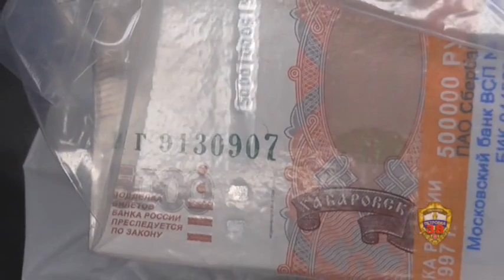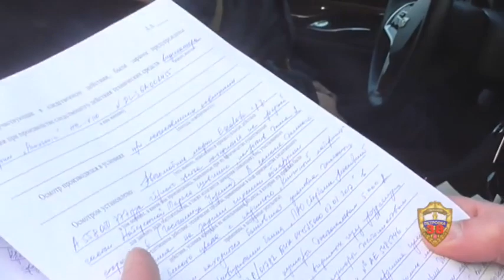В москве задержали торговца должностями из Саратова